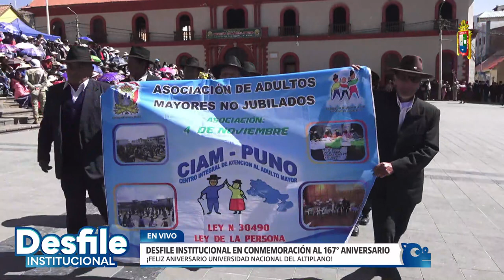👏 ¡Feliz aniversario! Desfile Institucional en el marco de conmemorar sus 167 Aniversario.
👏 ¡Feliz aniversario! La Universidad Nacional del Altiplano realiza el desfile institucional en el marco de conmemorar sus 167 Aniversario.🥁
📌 Plaza Mayor de Puno